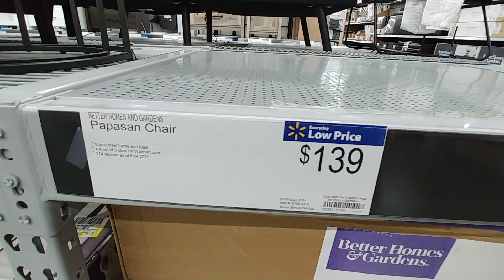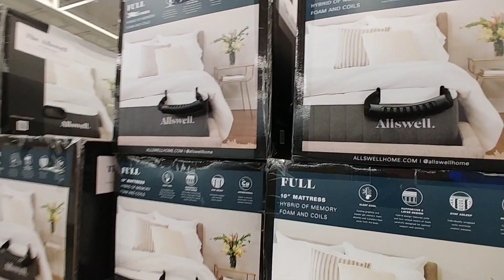Furniture Part 2 At Walmart - May 2021